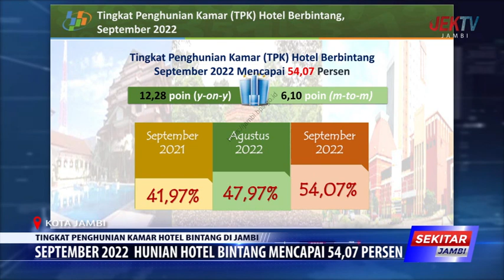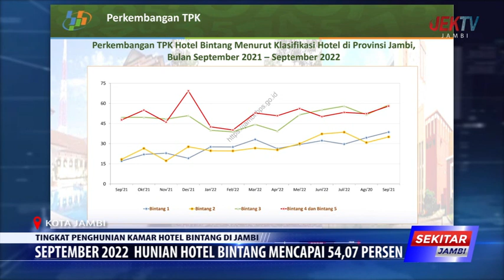SEPTEMBER 2022 HUNIAN HOTEL BINTANG MENCAPAI 54,07 PERSEN